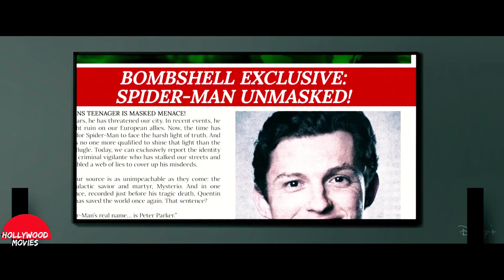SPIDER-MAN: NO WAY HOME (2021) Exclusive Opening Scene | Marvel Studio